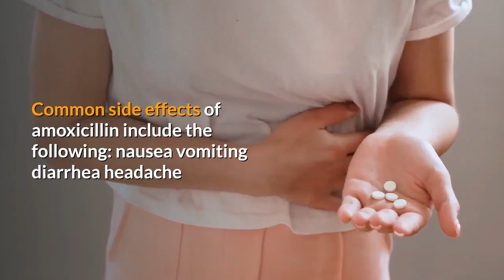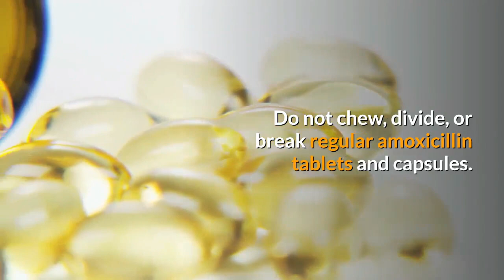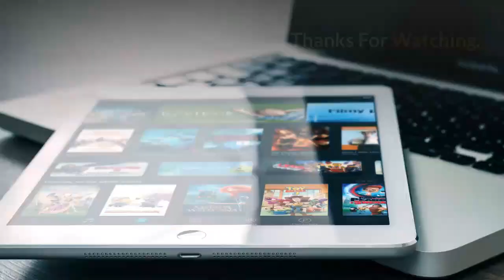Amoxicillin an Overview, Uses, Precautions, and Side Effects.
This Video is for the Patients Education Purpose Only.
Amoxicillin is an antibiotic used to treat a number of bacterial infections.
Amoxicillin was discovered in 1958 and came into medical use in 1972. It is on the World Health Organization's List of Essential Medicines, which lists the most effective and safe medicines needed in a health system. It is one of the most commonly prescribed antibiotics in children. Amoxicillin is available as a generic medication. It has a wholesale cost in the developing world of between US$0.02 and $0.05 per pill. In the United States, ten days of treatment costs about US$16 ($0.40 per pill). In 2016, it was the 28th most prescribed medication in the United States, with more than 28 million prescriptions.